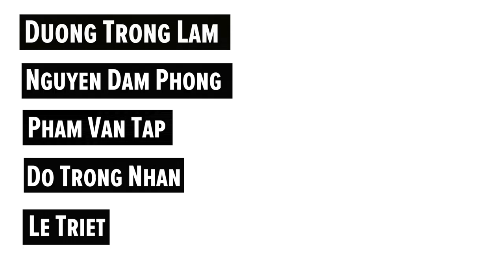Hãy giúp chúng tôi điều tra những vụ Ám sát của Năm Nhà báo Mỹ gốc Việt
Giữa năm 1981 và 1990, năm nhà báo Mỹ gốc Việt đã bị thiệt mạng trong hoàn cảnh mà Cục Điều tra Liên bang (Federal Bureau of Investigation, hoặc FBI) đã nghi ngờ là một chuỗi ám sát mang tính chính trị. Không giống như các cuộc tấn công bạo lực chống nhà báo khác, những vụ ám sát này thu hút được khá ít sự chú ý. Cục Điều tra Liên bang tin rằng một tổ chức được những cựu sĩ quan quân đội Miền Nam Việt Nam đứng đầu, được gọi là Mặt trận Dân tộc Giải phóng Việt Nam, là tổ chức đứng sau lưng của chiến dịch gây khủng bố này. Tuy nhiên, không một ai đã bị bắt giữ. Đến nay, một cuộc điều tra được ProPublica/Frontline thực hiện đã khai quật những bằng chứng mới kết nối các thành viên của Mặt trận với một số các vụ ám sát này. Nhưng chúng tôi biết câu chuyện này còn nhiều chi tiết hơn nữa. Phóng viên A.C. Thompson của ProPublica giải thích sau đây.